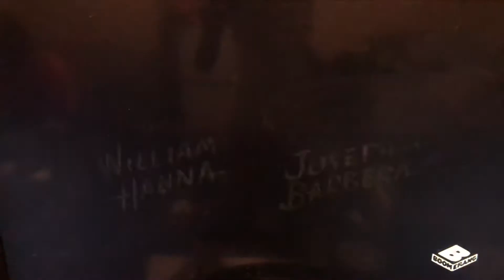Muscle Beach Tom❤️❤️❤️❤️❤️❤️❤️❤️(1956) Intro on Boomerang